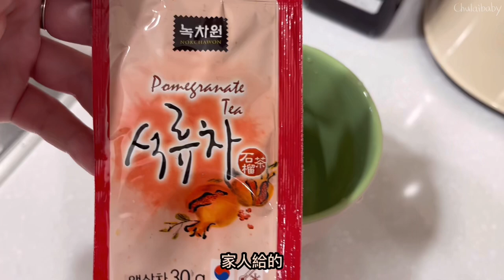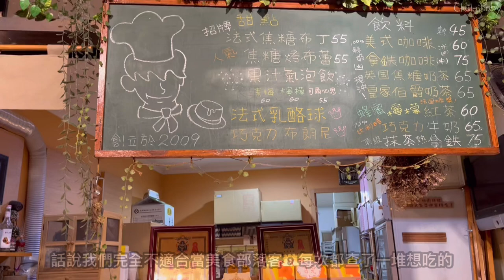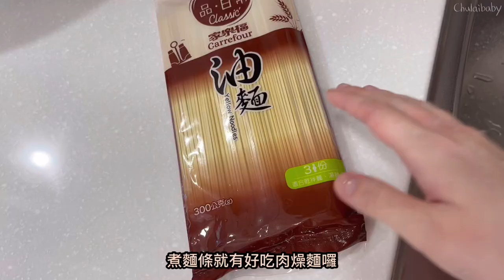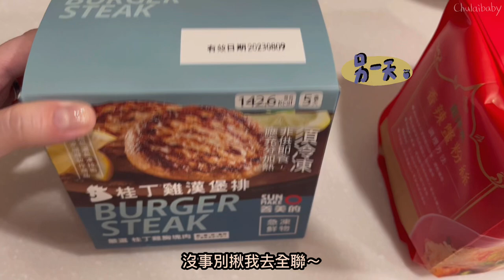Vlog 78/窩在小廚房的日常.準備回購的日式炒麵.新買的全聯美食.大溪老街半日遊.新竹鍋物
音樂🎵：Bgm President